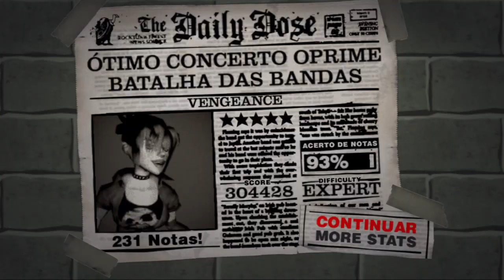Guitar God Ps2 : Vengeance - Yngwie Malmsteen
Gameplay no Pcsx2, Jogando no Teclado.

Windows 11
11th Gen Intel(R) Core(TM) i5-1135G7 @ 2.40GHz
Intel Iris Xe Graphics G7 80 EUs
24,0 GB RAM

Playstation 2